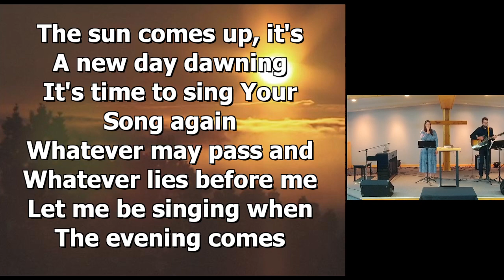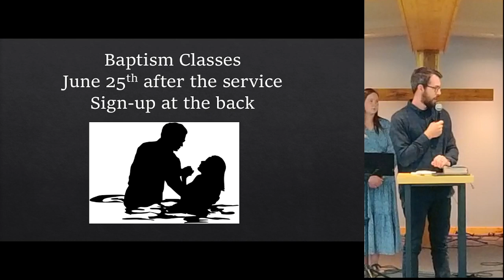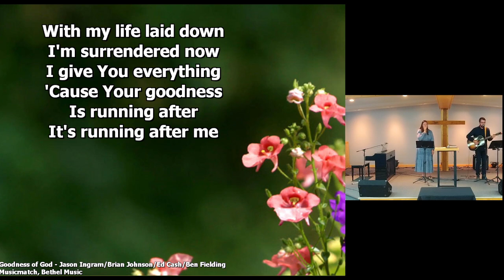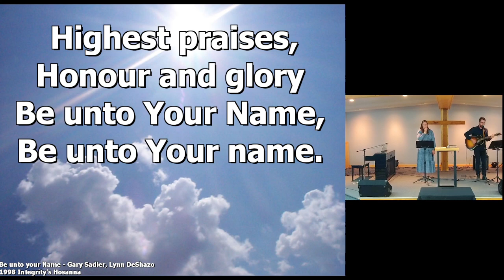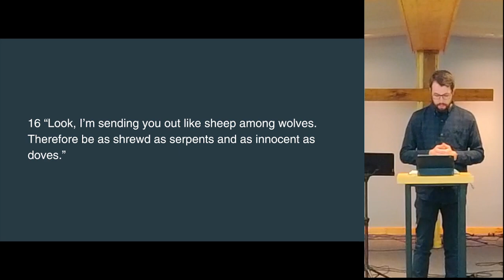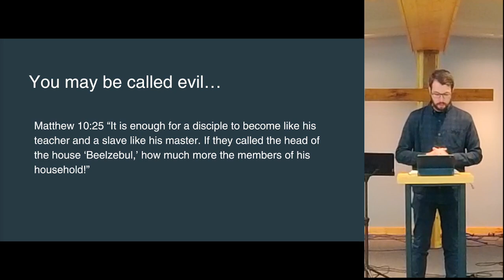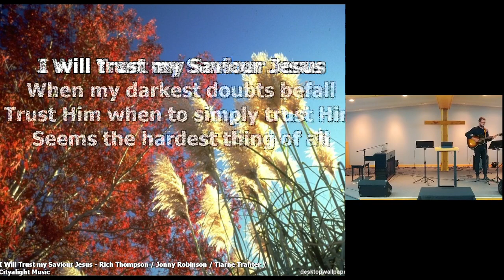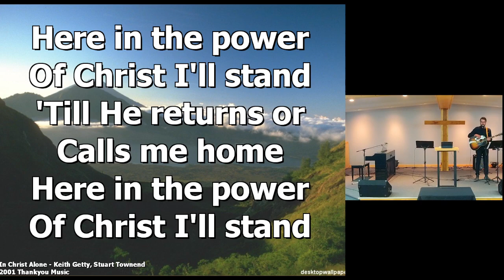Persecutions Predicted // Matthew 10:16-31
David McMaster - June 11, 2023